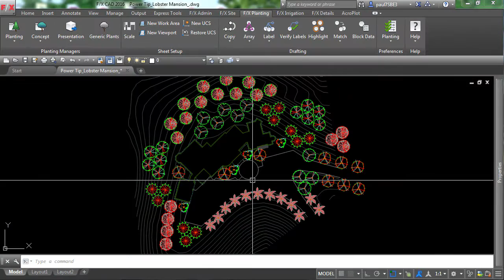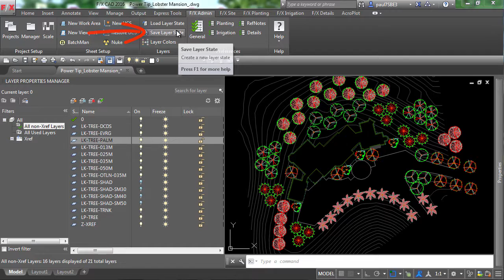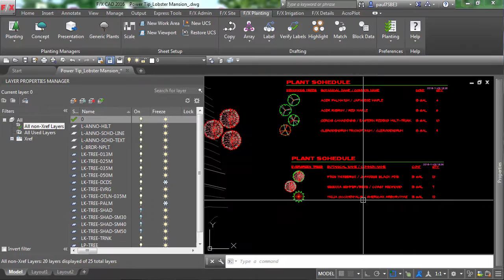Power Tip: Quickly Move Plants to Unique Layers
Land F/X places all tree and shrub symbols on default layers. In this Power Tip, we’ll go through how to grab all your placed plants and put them on layers other than the defaults. This technique is useful for splitting up groups of trees and shrubs for organizational purposes.